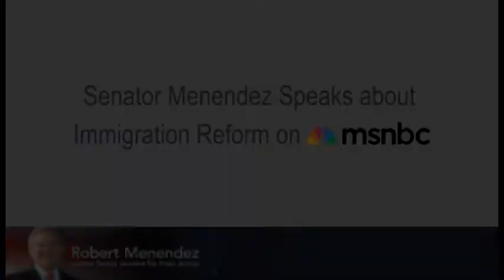Senator Menendez Talks About Immigration Reform on MSNBC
Thomas Roberts asks Senator Menendez about immigration reform and how, if at all, it relates to the Boston Marathon bombing.